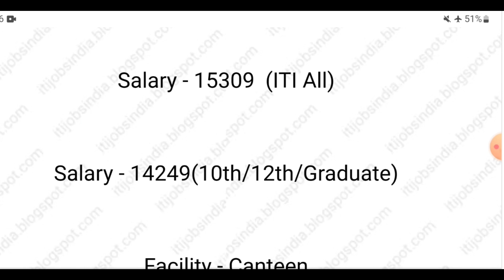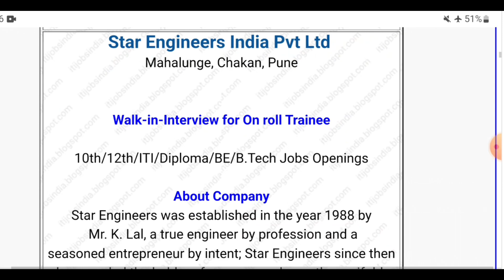Star Engineers India Pvt Ltd// All Education Apply Free Job// 8घंटे वर्क बेस्ट सेलरी है बेस्ट मौका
Company Location
Star Engineers India PVT LTD

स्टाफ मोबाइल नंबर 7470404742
जो जायेगा bta देना इनको ok